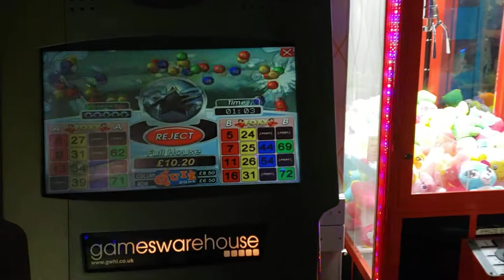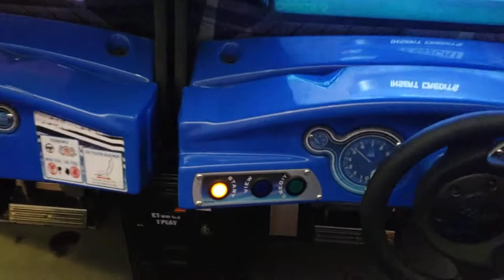Video Game Arcade Tours - Irish Ferries - Isle of Inishmore (Calais to Dover) 🇬🇧 🇫🇷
Welcome abroad the Isle of Inishmore! Operated by Irish Ferries! Let's see what the arcade is like on this boat!

Either:
Address: 59279 Loon-Plage, France
Address: Marine Parade, Dover CT17 9BU, United Kingdom

Video Title: Video Game Arcade Tours - Irish Ferries - Isle of Inishmore (Calais to Dover) 🇬🇧 🇫🇷

Video File Created Date: Saturday, 23 July, 2022 (Video may or may not have been captured on this date, it shows the date the video was last converted.)

-- GinkoSolutions.com